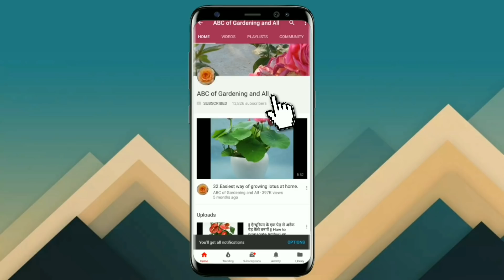362.कृष्ण कमल को किस तरह लगाऐं।